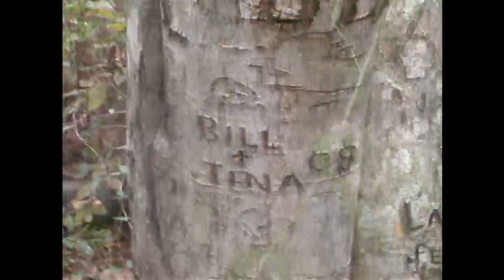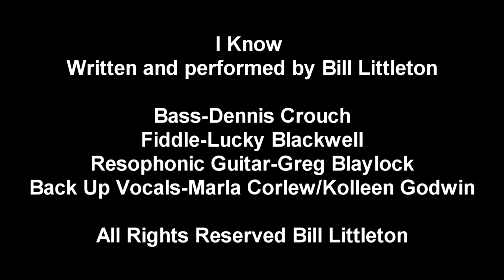I Know-Bill Littleton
A video of a song written by Bill Littleton and produced by Gary Clardy.  This video was taken in Dickson County Tennessee with locations including The Dawg House Studio in Burns, TN.  Bill Littleton on vocals and guitar, backup vocals-Kolleen Godwin and Marla Corlew, Bass- Dennis Crouch, fiddle-Lucky Blackwell and resophonic guitar-Greg Blaylock.